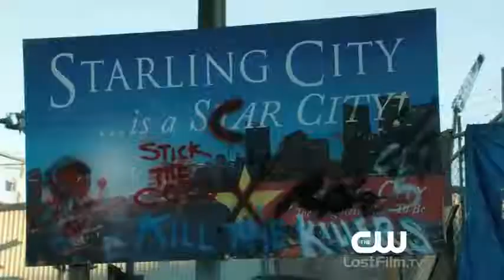«Стрела»: новый озвученный трейлер ко второму сезону